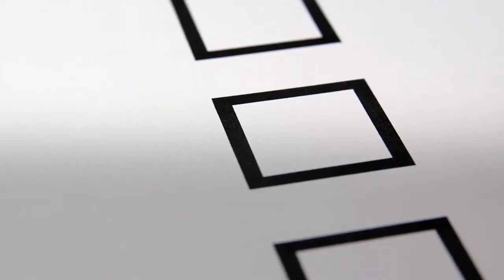What you need to know about Proposition 2: Housing the homeless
What is Proposition 2? Here's a look at the homeless housing initiative on California's November ballot that would shift mental health funds to finance housing for homeless.

Video by: Akira Olivia Kumamoto